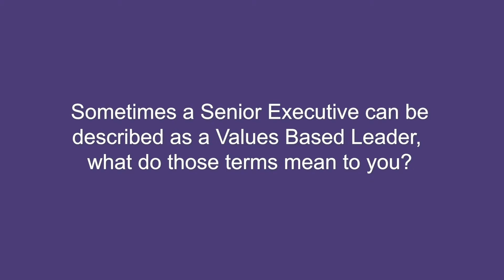Values Based Leadership; an introduction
This short video introduces the idea of values-based leadership; what it is and why it matters.
With Robert Dellner, Bob Compton, David Stripp and Andy Agathangelou.